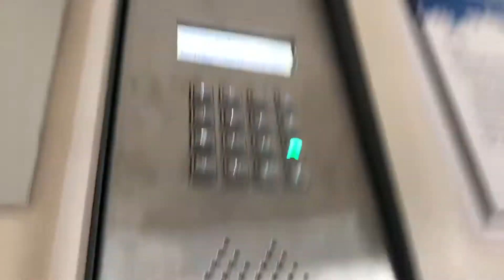Hali and cape Breton but like two weeks late of posting